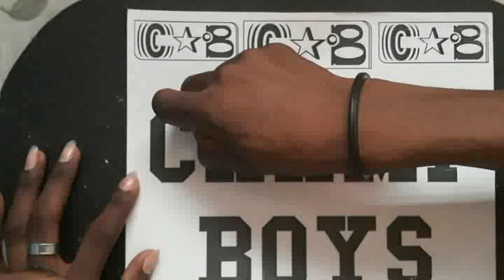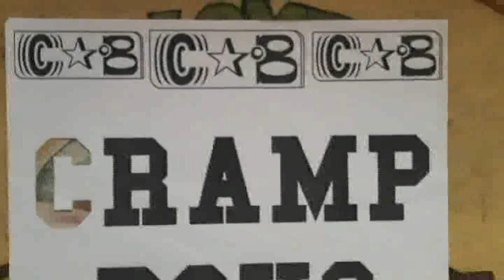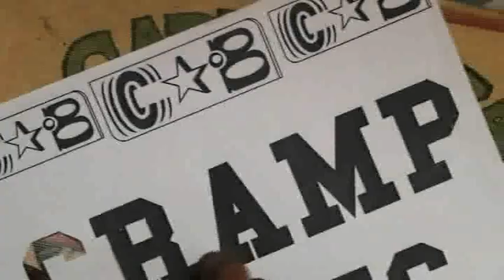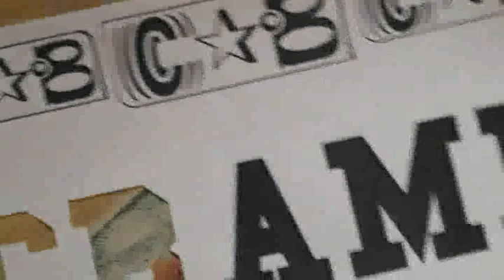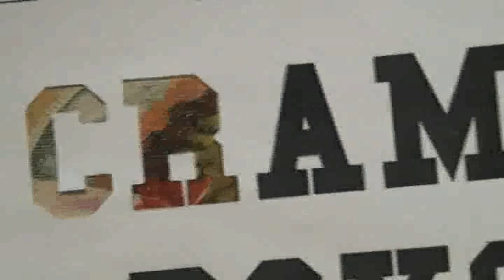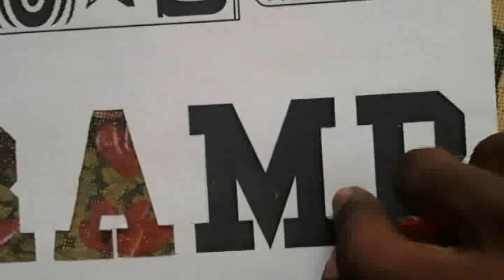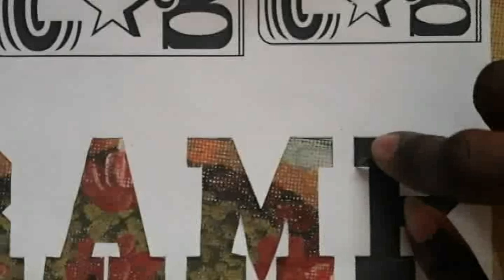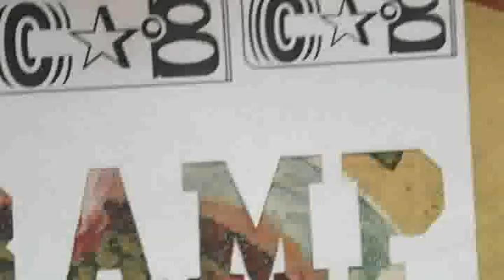Cours Serigraphie Decoupage Chapitre 2 Lecon 2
Cours Sérigraphie
Découpage